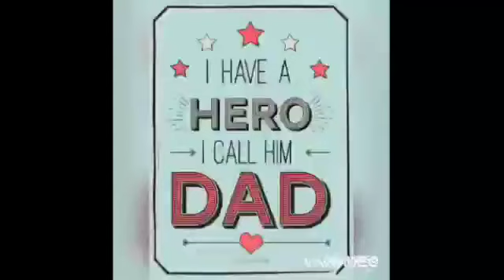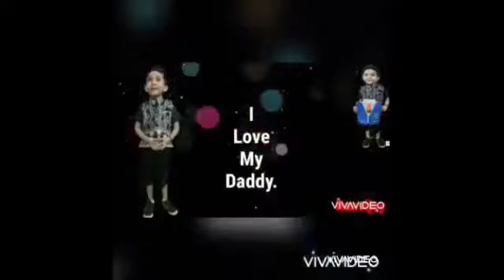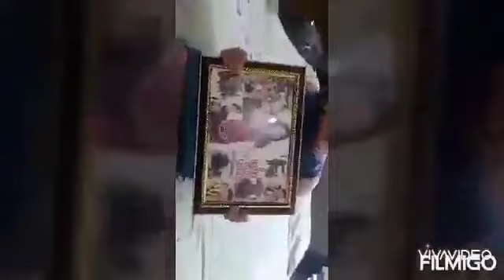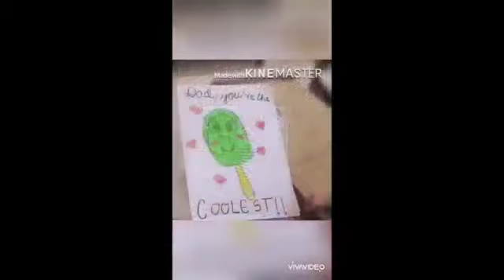Pre School and Pre Primary Father's Day Celebration By Jaspreet Kaur and Shaili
Pre School and  Pre Primary
Father's Day Celebration By Jaspreet Kaur and Shaili